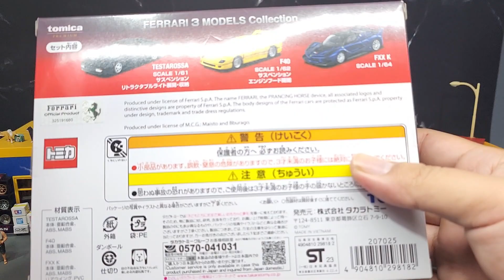Unboxing Tomica Ferrari 3 Models Collection from Takara Tomy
Join me in Unboxing 3 diecasts from Takara Tomy Tomica

Ferrari Gift Set 3 Models

We are adult toy collectors who love toys and like to look at toy specifics and designs. We provide in-depth reviews on functionality and working features. This video is made specifically for adult collectors!!

This video was made and edited using CapCut